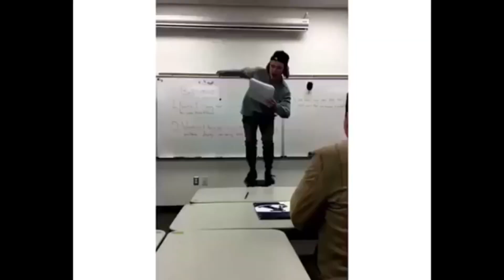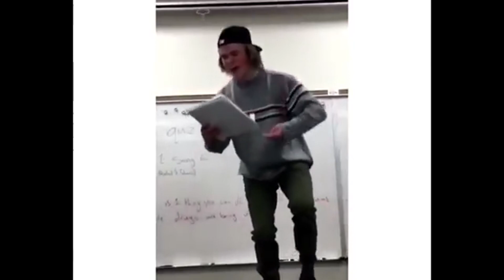PUBG funny moments ! Never go full retard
If you guys like this type of videos let me know in the description and ill start going recording more of these moments as i used to just not save the clips.